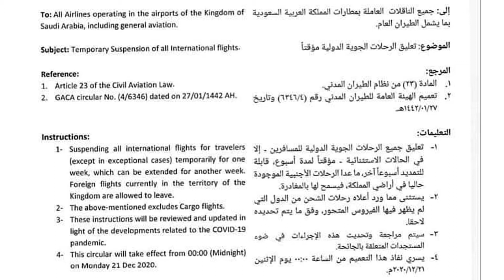Umrah temporarily suspended for International Visitors | Nazir Ahmad Official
Umrah_temporarilyـsuspended for International Visitors | Nazir Ahmad Official

All types of Islamic stuff Quran Hadith & Islamic Knowledge | motivational islamic" "General knowledge" "Coronavirus live updates" "latest international news today pakistan "latest Pakistani news" "sports and cricket" Makkah live World News Madina sharif.